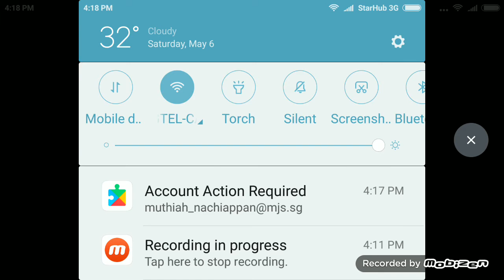Walking war robots